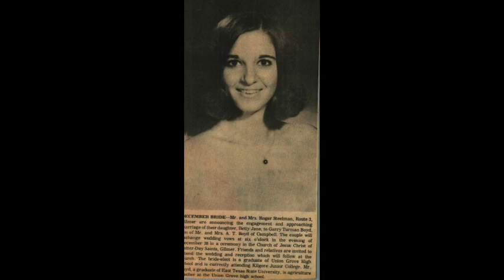Garry and Betty 50th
Celebration of Betty and Garry T Boyd's 50th wedding anniversary.